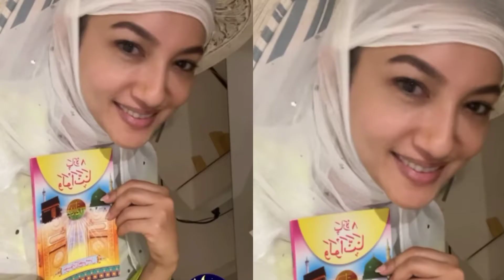Gauhar Khan and Zaid Darbar Praying Namaz